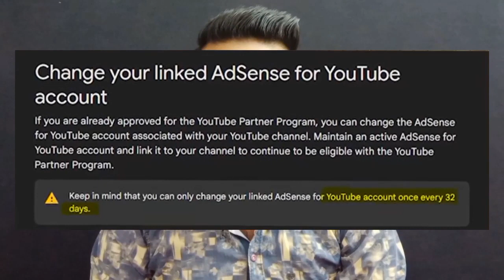Youtube Monetization का सबसे बेकार Update 2024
About this video 👇
Dosto, is video me maine apko youtube monetization ke ek new update ke bare me bataya hai.

दोस्तों, इस वीडियो में मैंने आपको यूट्यूब मॉनेटाइज़शन के एक नई अपडेट के बारे में बताया है |

👇 My Tools (इन पर क्लिक करके Buy कर सकते हो ) 👇

👉Ring Light
👉Ring Light Stand
👉Soft Light
👉Black Screen
👉Green Screen
👉Wireless (Keyboard ,Mouse)
👉LED Bulb 50 Watt